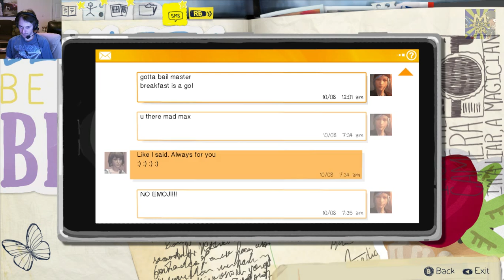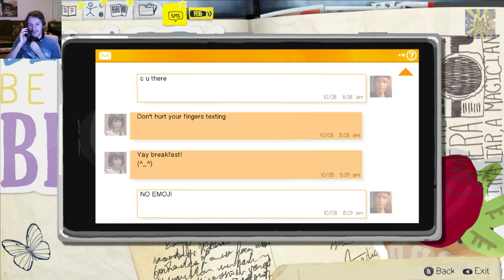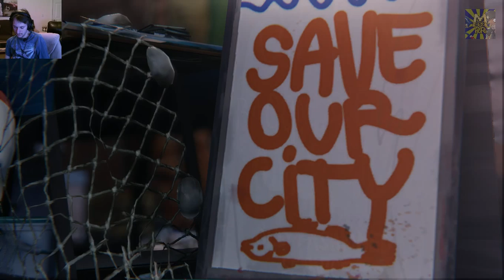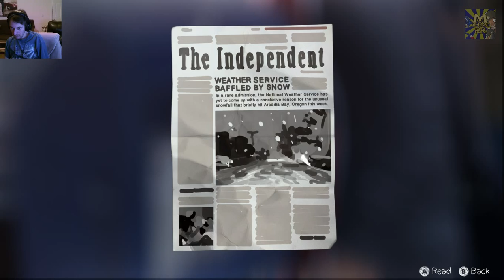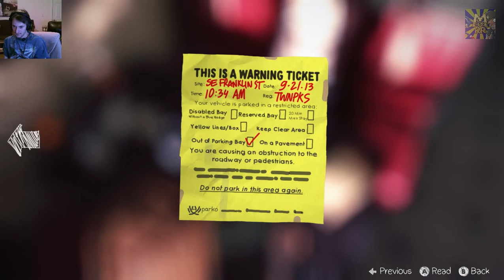Life is Strange - EPISODE 2 (PART 1)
Copyright goes to Valve, Turtle Rock Studios, and the Modders respectfully for their rights to the content. All content posted and shown here is copyrighted to their respected owners. The only thing original here, is my ideas, and the Video-Log you have just seen. Enjoy it.

QUOTE